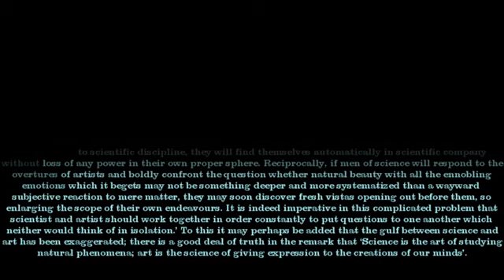Shanny Pool 1, Fish, Lipophrys pholis, blenny, juvenile nursery rockpool, marine zoology, behaviour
Domain: Eukaryota
Kingdom: Animalia
Phylum: Mollusca
Class:  Gastropoda
Subclass: Patellogastropoda
Family: Patellidae
Genus:  Patella
Other film with Patellids: